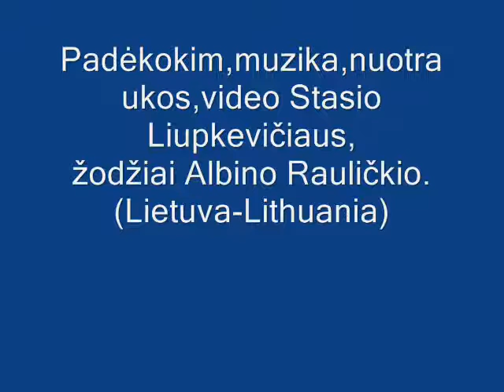Padėkokim,muzika,atlikimas,video Stasio Liupkevičiaus,ž A.Rauličkio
Padėkokim,muzika atlikimas,video Stasio Liupkevičiaus,žodžiai Albino Rauličkio(Lietuva-Lithuania)